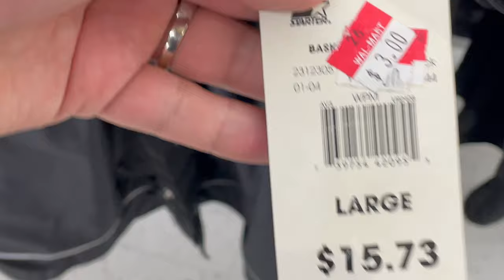thrift series #8 *finding vintage basketball JERSEY*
$jerseychiefa

i am blessed to be here every single day
and give yall this FIRE  content
will HELP me to progress in my business
and also keep me motivated
to continue making my dream happen
with my channel